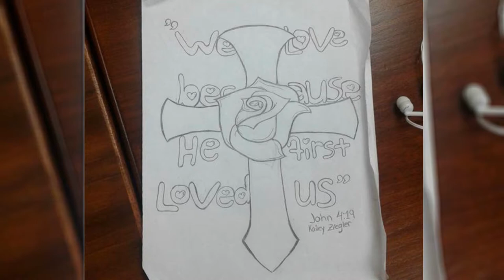NEW START NEW YEAR - BEST OF 2017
►BRANDON
MAIN CHANNEL - goo.gl/pMaL4w